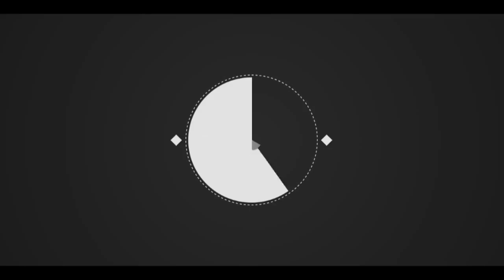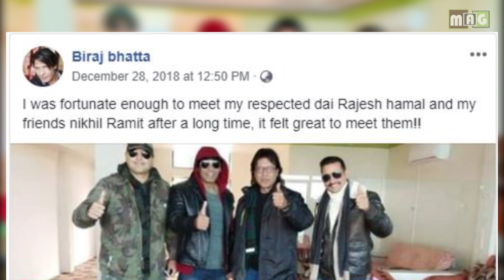जब भयो चार सुपरस्टारको जम्काभेट | Rajesh, Nikhil, Biraj & Ramit